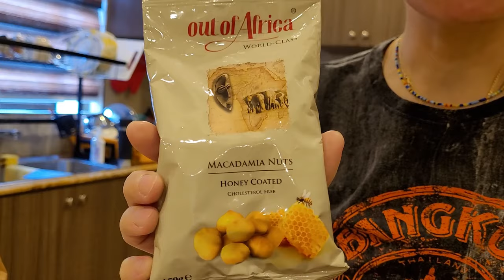КЕНИЯ ЦЕНЫ/ЧТО КУПИЛИ В КАРЕФОР/СРАВНИВАЕМ ЦЕНЫ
Привет! Съездили с вами в прекрасный Молл Village Market, скупились там в Карефоре, покажем продукты и озвучим цены.
Видео, которые надо посмотреть:
Молл Village Market: